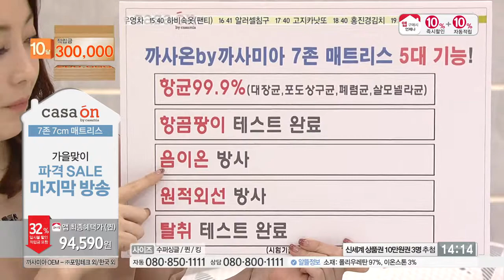[홈앤쇼핑] 까사미아매트리스